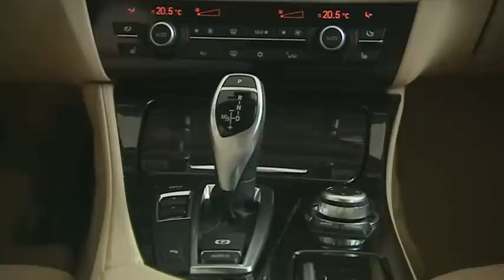2010 BMW 535i - On Location in Lisboa promotional video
2010 BMW 535i - On Location in Lisboa promotional video